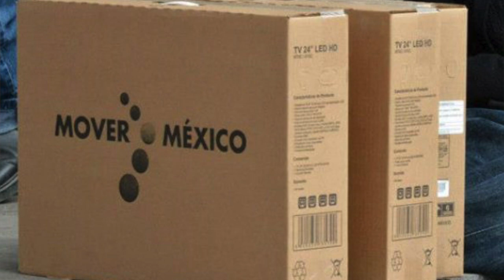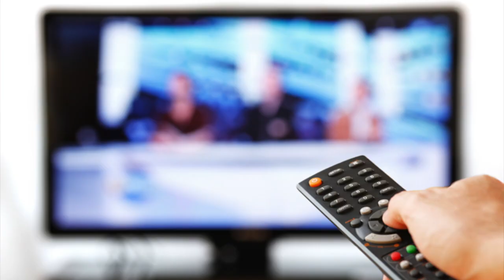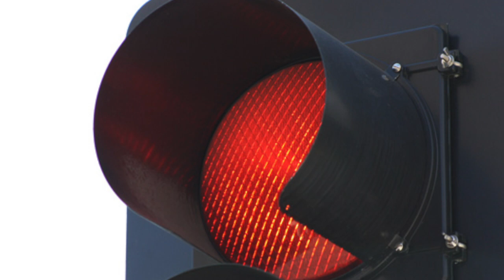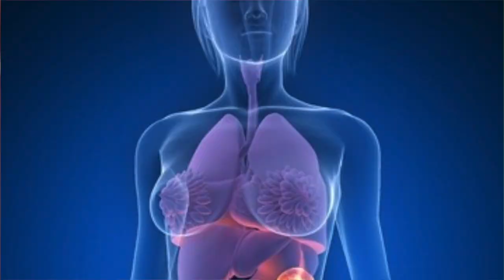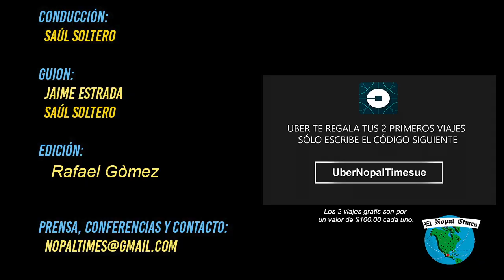Ridículo de EPN, Teles corruptas y Lady Compromiso // EL NOPAL TIMES ENT 231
El Nopal Times con Saul Soltero presenta:
WSJ revela corrupción en el apagón analógico
EPN señaló que “En corrupción nadie puede arrojar la primera piedra” Empeoran condiciones laborales en Mexico
Detienen a sacerdote acusado de abusar de un menor en Morelos
UBER te regala tus dos primeros viajes con un valor total de $200 o usa el codigo siguiente: UberNopalTimesue